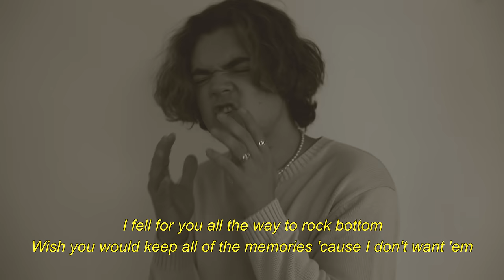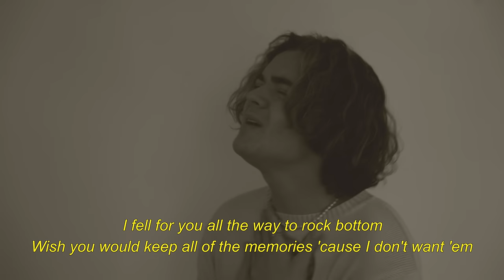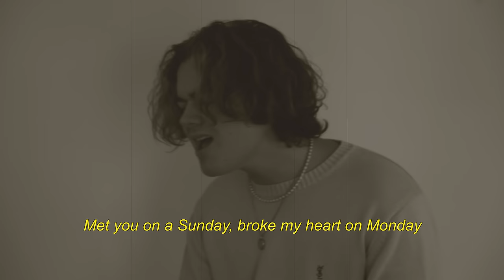Alexander Stewart - 24 Hours (Official Lyric Video)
my debut EP is out now!!!

sub_confirmation=1